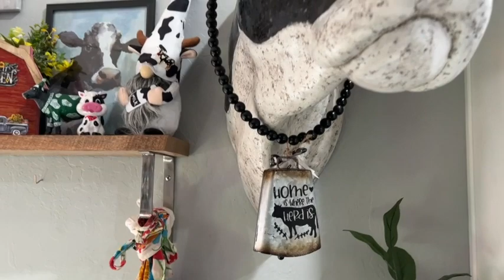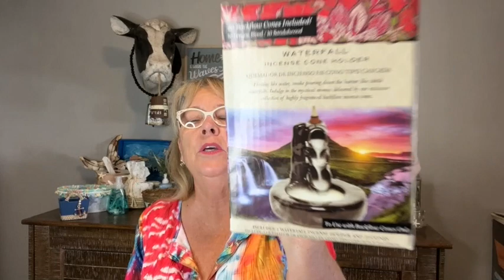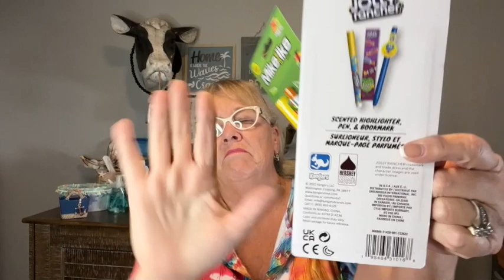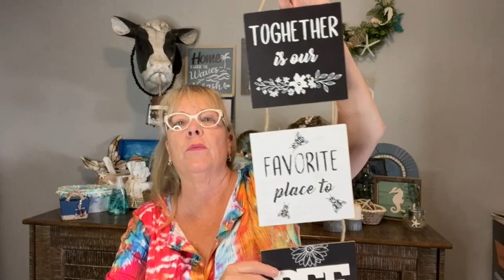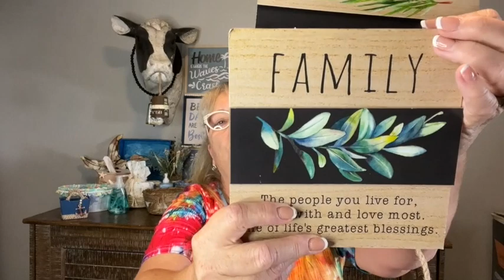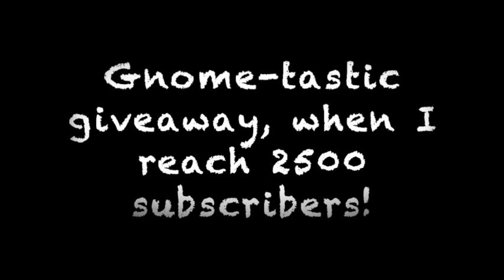Dollar Tree Haul, Shopping Saturday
This video is about Dollar Tree Haul, Shopping Saturday
Great new stuff, things to ad to your hunting list!
“Foodie Fundays” are all about Dollar Tree food reviews. Let’s do some taste testing, comparisons, price bargains and cooking!

5301 S. Superstition Mountain Dr.